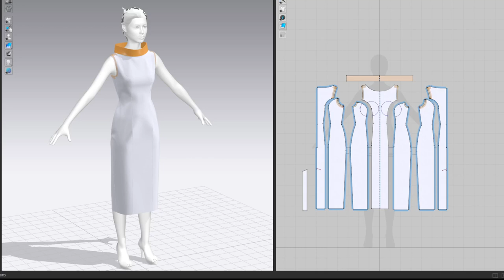Sheath Dress, Marvelous Designer, Clo3D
For preview only.